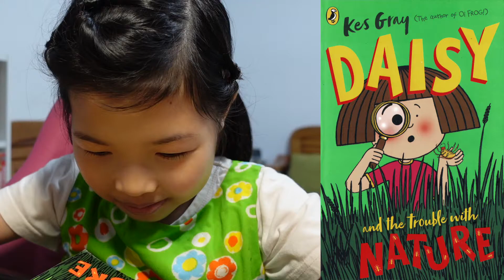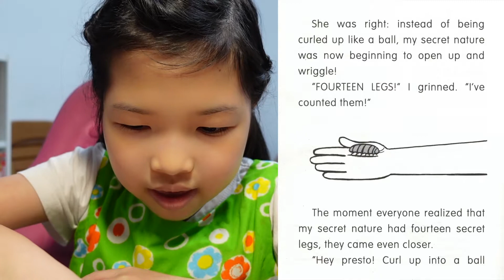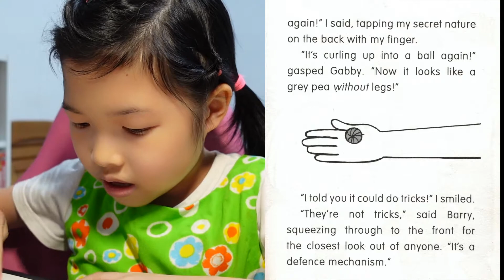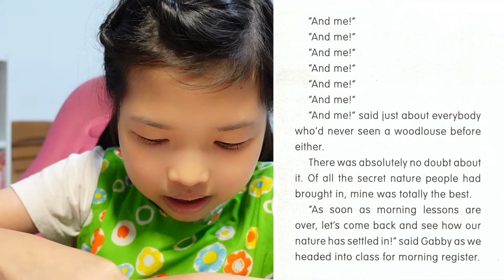Daisy and the trouble with Nature By Kes Gray Chapter 11 read aloud